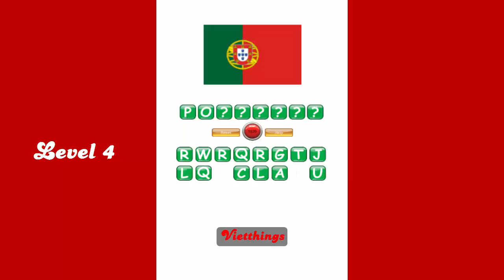Country flag quiz level 4 - Walkthrough - All Answers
Try to guess country names from their flags and see how many of them you can get right